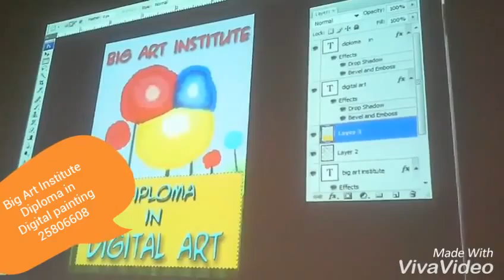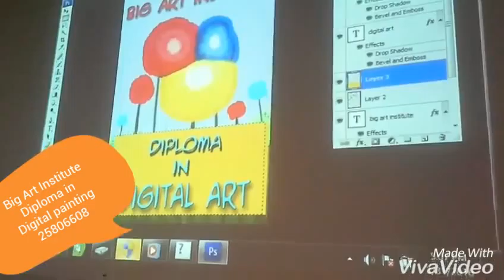Big art institute, Diploma in digital painting, 6 months course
Digital paiting is modern techniqe of painting by using wacom tablet, photoshop, computer. Digital painters are having vast job opportunities, visit big art institute  in Thane and New  mumbai.